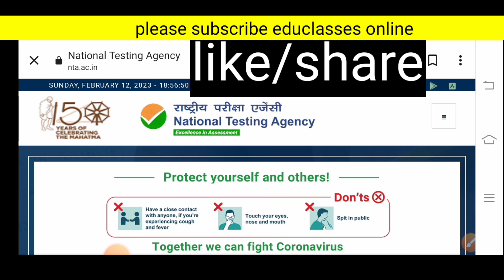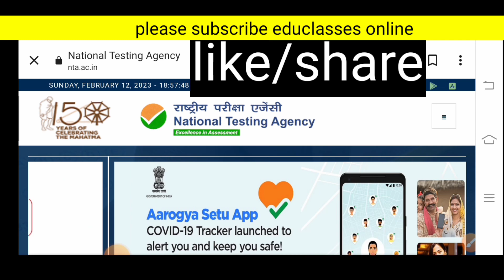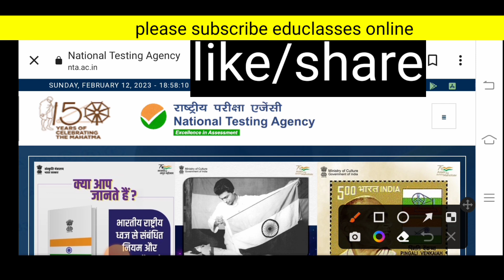Big Update🔥 UGC NET 2023|| तैयारी करने वालों जल्दी देख लो नहीं पछताओगे // UGC NET 2023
Big Update💥UGC NET 2023 ||खुशखबरी 🔥 जल्दी देख‌लो UGC NET JRF कंडीडेट
Big Update 🔥 Ugc Net 2023 exam || ugc net jrf december exam || ugc net december exam admit card ♦️

National Testing Agency
UGC NET 2023 Registration (Started), Application Form Online @ ugcnet.nta.nic.in

keys:-
ugc nta net jrf December 2022-23 exam notification,
ugc nta net jrf December 2022-23 exam application,
ugc nta net jrf December 2022-23  exam admit card,
ugc nta net jrf December 2022-23 exam answer key 🗝️
ugc nta net jrf December 2022-23 exam response sheet, ugc net jrf December exam,
ugc nta net jrf December exam result,
ugcnet. nta. nic. in
University Grants Commission (UGC)-NET | India

NTA UGC NET JRF December 2022 Online Form 2023

UGC NET- december 2022 exam
लगभग 5,6 घंटे तो पढ़ाई जरूर करें आप सभी। प्रथम पेपर को इग्नोर मत करना नेट के लिए 30+70 टारगेट करें
जेआरएफ के लिए 35+85 सेफ स्कोर है किसी भी विषय के लिए

💥हिंदी साहित्य NET JRFPGTTGTGICGDC, DSSSB ASSISTANT PROFESSOR Written Exam preparation By Smita Mishra

,ugc net 2023,ugc net online.

about video 📸
UGC NTA NET JRF UPDATED 🔥तैयारी करने वालों जल्दी देख लो नहीं पछताओगे // UGC NET 2023